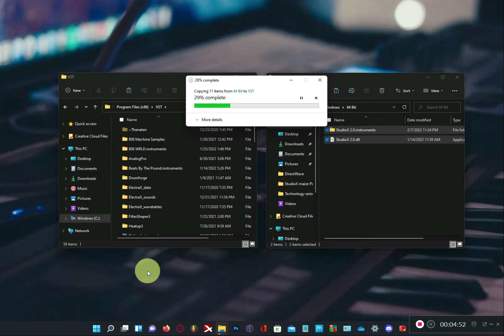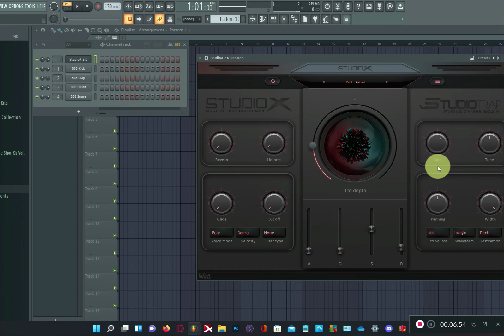Studio X Trap VST Plugin - How To Install On Windows